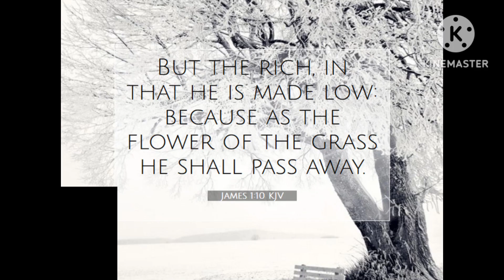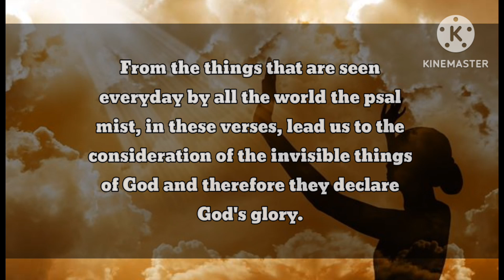April 28, 2023